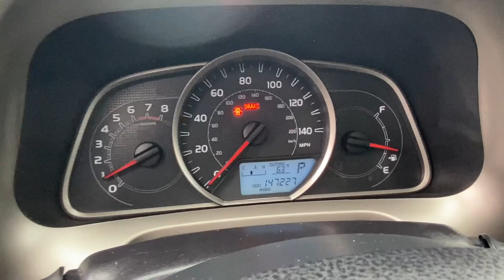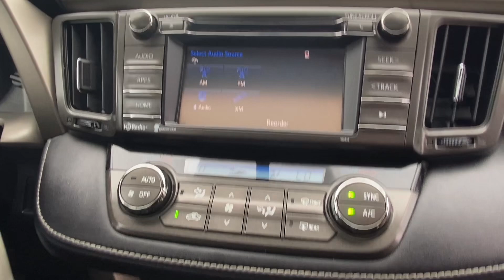2015 Toyota RAV4 XLE For Sale At Tacoma WA Stk#9229